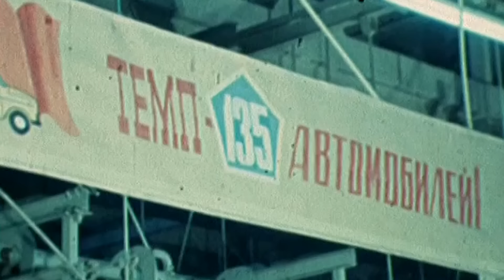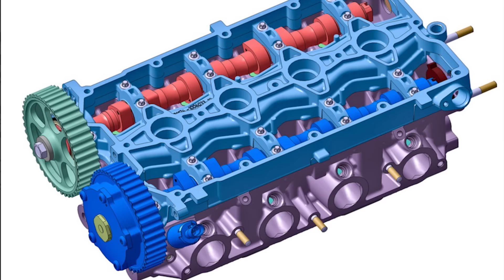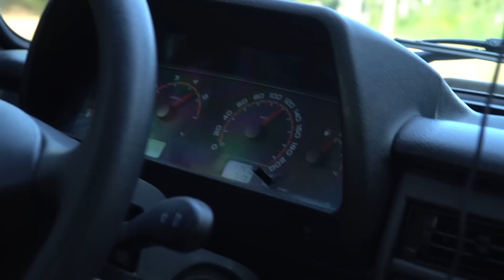Как едет и сколько стоит Нива со 122-сильным мотором Весты. Самый доступный driver's ?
Дорогие Нивы на Авто.ру

Сцепление Valeo Lada 4x4 Sport для классической Нивы и Нивы Travel:
 -- на 12% увеличена зажимная нагрузка диска сцепления
 -- новый термостойкий материал фрикционных накладок сцепления
 -- на 15% увеличена крутильная жесткость демпфера
 -- износостойкость накладок диска сцепления увеличена на 20%
 -- полностью взаимозаменяемо со стандартным сцеплением
Номер детали: 832561